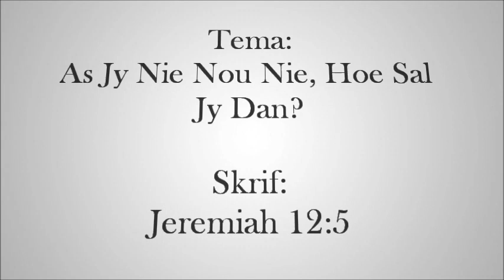Rudi van Zyl- As Jy Nie Nou Nie, Hoe Sal Jy Dán?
(Hoe gaan dit met jou geestelik?)